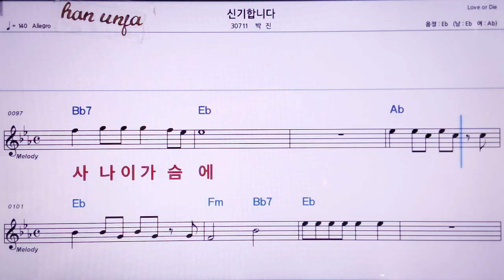💖신기 합니다/박진 👍MR,노래방, 악보, 코드,Karaoke With Sheet Music